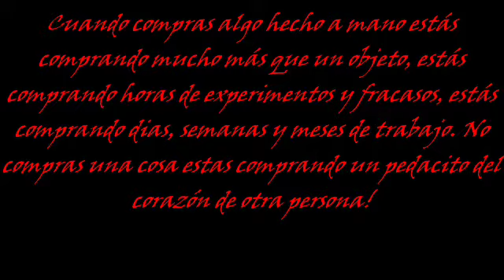TRABAJOS EN MADERA RECICLADA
Algunos de nuestros trabajos...